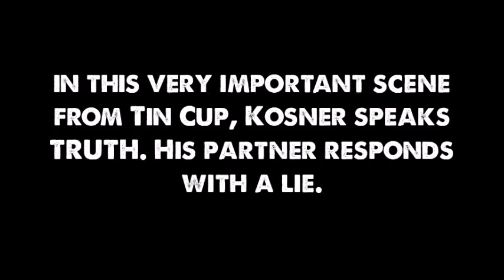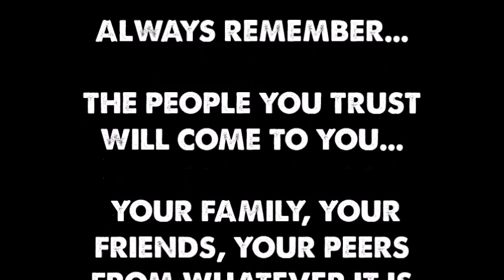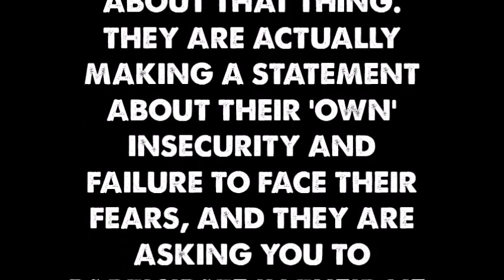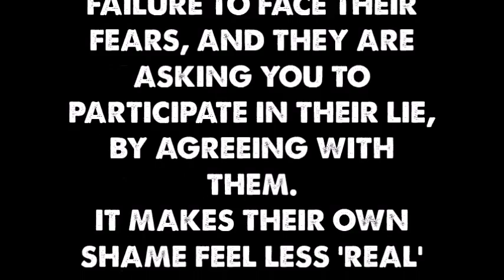A DEFINING MOMENT